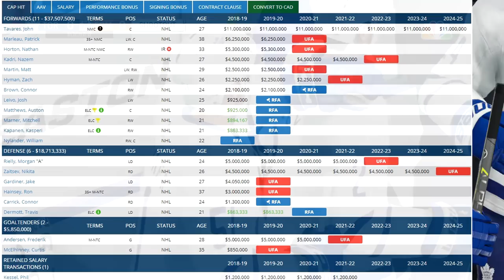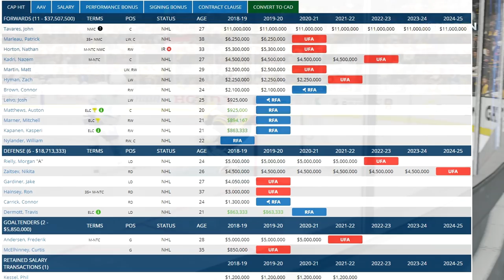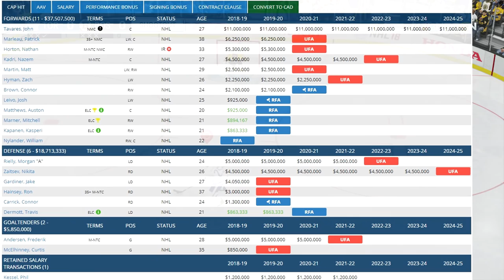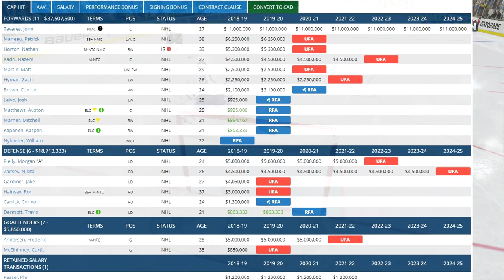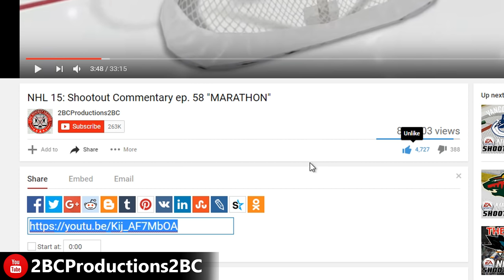JOHN TAVARES IS A LEAF - NHL 18 - Shootout Commentary ep. 8